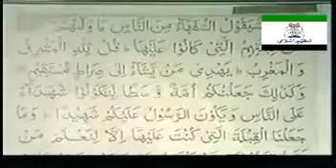Reason of Muslims Failure Dr Israr Ahmed English Lecture